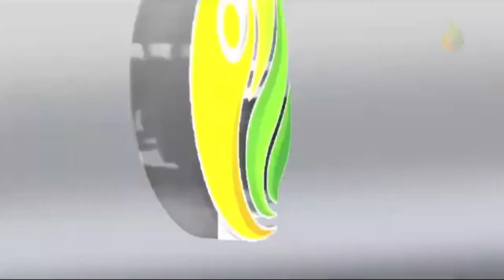Strategi Pengembangan Jejaring Usaha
Peserta Pelatihan Pembekalan Magang ke Taiwan memperoleh materi “Jejaring Usaha” untuk bekal mereka mempelajari bagaimana menjalin kemitraan usaha setelah belajar di Taiwan